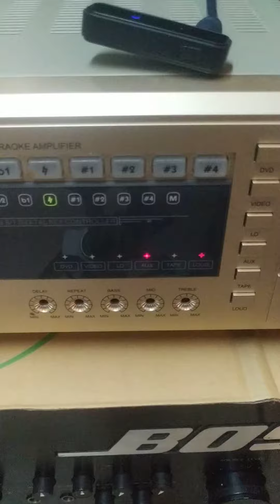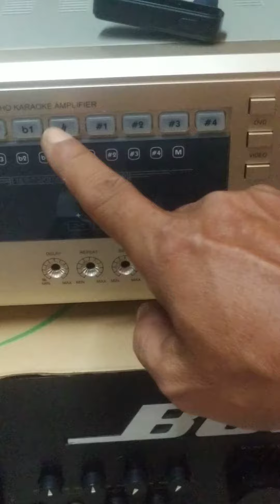តេស្តឈុត Karaoke Classic Pro CSP10 Vs KOK500